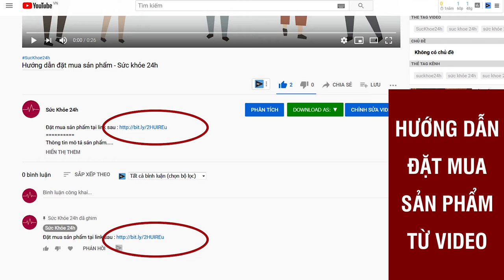Nồi Chiên Không Dầu Kalite Q10 Mua ở đâu ? Giá bao nhiêu ?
Nồi chiên không dầu Kalite Q10 được thiết kế với bảng điều khiển được setup sẵn 10 chức năng chuyên sâu, chỉ bằng một vài thao tác đơn giản bạn đã có thể tạo ra rất nhiều món ăn hấp dẫn như: Chiên khoai tây, Nướng thịt, Nướng cá, Nướng tôm, Nướng Pizza, Nướng Đùi gà, Nướng bánh, Nướng Gà quay nguyên con, Sấy hoa quả, Rã đông thực phẩm.

Nồi chiên không dầu kiêm lò nướng Kalite Q10 có dung tích lớn 10L, phần khoang chiên rộng rãi hoàn toàn có thể quay gà, vịt nguyên con hay chế biến nhiều loại thực phẩm cùng một lúc. Không chỉ đáp ứng bữa ăn cho cả gia đình mà còn phục vụ đủ nhu cầu trong các buổi party với bạn bè.

PHỤ KIỆN ĐA DẠNG
Xiên quay
Giỏ/lồng quay
Nhông quay
Dụng cụ lấy đồ
Vỉ nướng chống dính: 2 vỉ
Khay hứng đồ/dầu ăn: 1 khay
Tấm lưới chắn dầu
Tất cả phụ kiện đều được phủ chất liệu CHỐNG DÍNH HOÀN HẢO, dễ vệ sinh và an toàn tuyệt đối khi sử dụng.

DỄ DÀNG QUAN SÁT DỄ DÀNG VỆ SINH
– Nồi chiên không dầu Kalite Q10 được trang bị cửa kính thông minh 2 lớp chịu nhiệt dễ dàng quan sát quá trình chiên, nướng bên trong.
– Thiết kế cánh cửa hoàn toàn có thể tháo rời và vệ sinh một cách đơn giản.
– Tấm chắn dầu bảo vệ mayso bền bỉ và hạn chế bám dầu mỡ.
– Khay chiên và khay hứng dầu thừa đều được phủ chống dính ceramic cao cấp siêu bền, không những hạn chế cháy khét mà còn chống bám dính thực phẩm, dễ dàng vệ sinh, tiện lợi hơn cho người dùng.

- Tên sản phẩm: KALITE Q10
- Bảng điều khiển: Cảm ứng
- Màu sắc: Trắng và đen
- Công suất: 1800W
- Điện áp: 220V / 50Hz
- Kích thước: 336x336x370mm
- Dung tích: 10L
- Khối lượng tịnh: 8KG
- Bảo hành: Chính hãng 12 tháng, đổi mới 1-1 trong vòng 7 ngày nếu lỗi sản xuất

- 1 đổi 1 nếu lỗi từ nhà sản xuất trong 7 ngày
- Tư vấn và chăm sóc khách hàng 24/7
- 98.6% khách hàng hài lòng khi đặt hàng và sử dụng Kalite Q10
- Bảo hành đến 12 tháng
- Miễn phí giao hàng toàn quốc, kiểm tra và thanh toán khi nhận hàng